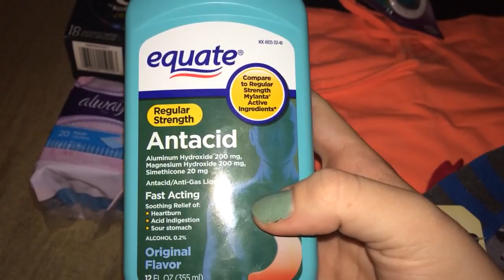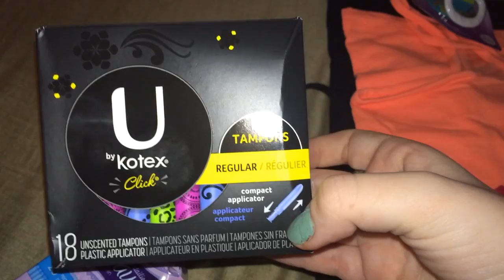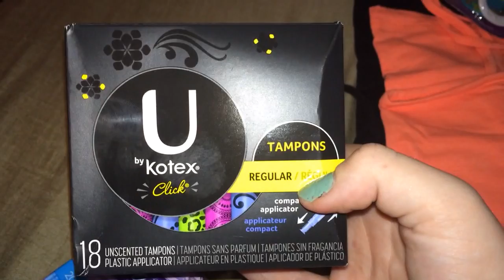WALMART HAUL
Small haul, but I'm trying to get back into the routine of uploading again! I can thank my mammaw for the awesome tip of the liquid heartburn stuff, I definitely recommend it!